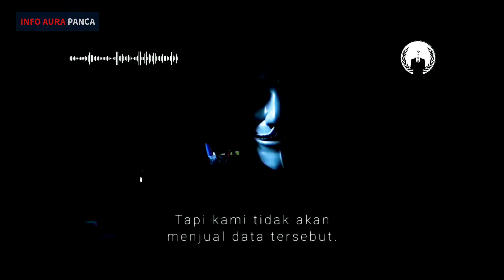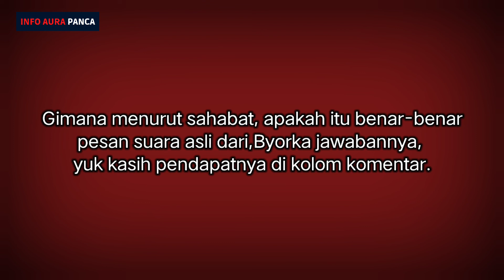Pesan Suara Asli Dari Hacker Bjorka Yuk di Simak ‼️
Namun video tersebut belum ada yang benar-benar memastikan atau menyakinkan kalau itu memang suara asli dari hacker bjorka. Banyak pendapat yang menanggapi dengan narasi sesuai dengan yang mereka pahami.

Apakah dalam video ini adalah benar suara aslinya dari hacker Bjorka❓

Yuk di simak videonya dan jika ada pendapat silakan tulis pendapat anda di kolom komentar.

Untuk video sebelumnya, tentang 'Hacker Bjorka Menertawakan Pemerintah di Sebut Idiot' bisa tonton videonya di link di bawah ini:

Untuk Video Playlist tentang 'Hacker Bjorka' bisa lihat juga videonya di bawah ini, klik linknya:

bjorka
hacker bjorka
berita terkini
berita
hacker
berita update
berita terbaru
kebocoran data
berita hari ini
indonesia
kominfo
bin
berita dunia
politik
berita viral
siapa hacker bjorka
siapa bjorka
bjorka hacker
cyber security
viral hacker
bjorkanisme
twitter hacker bjorka
peretasan hacker bjorka
data yang dibocorkan hacker bjorka
hacker bjorka berasal dari
hacker bjorka asal negara mana
video viral
siapa identitas hacker bjorka
badan siber dan sandi negara
politik indonesia
aksi hacker bjorka
ulah hacker bjorka
hacker viral bjorka
pesan untuk bjorka
asal usul bjorka
pelanggaran uu ite
uu ite
peretasan
berita indonesia
hacker bjorka berulah lagi
bjork
terbaru
pribadi
sebar
bjorkanism
polisi
mahfud
bjorka twitter
badan siber dan sandi negara (bssn)
latar belakang hacker bjorka
berita terbaru hari ini
viral terbaru
badan siber dan sandi nasional
kemenkopolhukam
kemenkopolhukam bentuk satgas pengamanan bjorka
mahfud md
polri

@Info Aura Panca